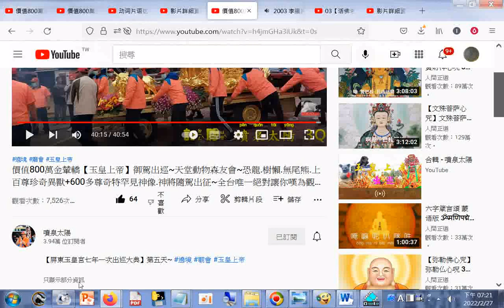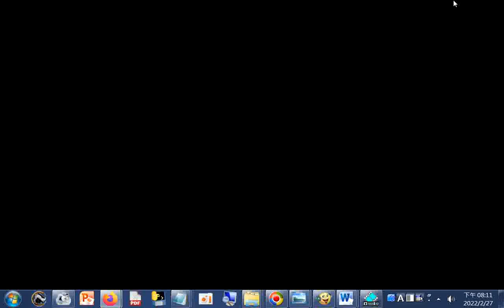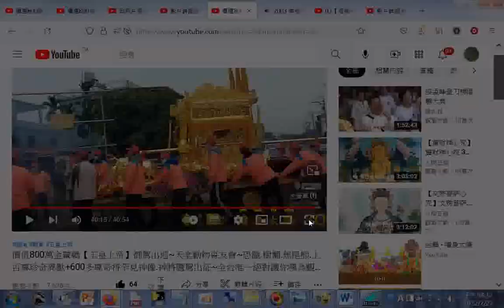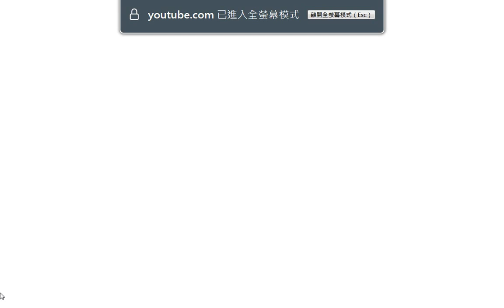分享【屏東市玉皇宮七年一次出巡大遶境】 -價值800萬金輦轎【玉皇上帝】御駕出巡202202+2003 李暹寶講師從小俱有天生陰陽眼早期在泰國就有很大顯化【觀音菩薩；慈悲】常帶李暹寶去遊天堂地府和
...教學中文與道場佛規禮節。影像參考 價值800萬金輦轎【玉皇上帝】御駕出巡~天堂動物森友會~恐龍.樹懶(樹獺).無尾熊.上百尊珍奇異獸+600多尊奇特罕見神像.神將隨駕出征~全台唯一絕對讓你嘆為觀止【屏東市玉皇宮七年一次出巡大遶境】 - YouTube.htm20220224
聲音來源 2003 李暹寶講師從小俱有天生陰陽眼早期在泰國就有很大顯化【觀音菩薩；慈悲】常帶李暹寶去遊天堂地府和教學中文與道場佛規禮節 - YouTube